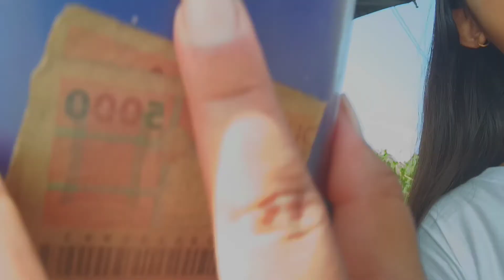NEW DAY - New Vlog!!!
Meeting friends after a long❤️
Dayout w my heartiest

Song Name: Budhu Sa Mann
Movie: Kapoor and Sons
Singer-Armaan Malik;Armaal Malik
Lyrics:Abhiruchi Chand
Music composer:Arman Malik
Director: Shakun Bhatra
Studio:Dharma Production PVT. LTD
Music Label- Sony Music Entertainment India Pvt.Ltd
Music Producer:Amaal Malik
Music Supervisor- Azeem Dayani
Song Arranged & Programmed by -Abhijit Vaghani & Apieruss
Live Guitars - Armaan Malik
Music Assistants- Yash Narvekar & Zaid Patni
Mixing Assistants- Michael Edwin Pillai (Future Sound Of Bombay)

day out
 day out with friends, day
 out vlog,
day out music,
 meetup with friends,
 meeting up with old friends
dry picnic with friends,
 enjoying with friends music,
 enjoying with friends vlog,
viral video,
friendship,
best friendship,
friendship video,
 YouTube,youtube shorts,
 shorts,
friendship,
friends

youtubeshorts
shorts
viralvideo
friendship
friends